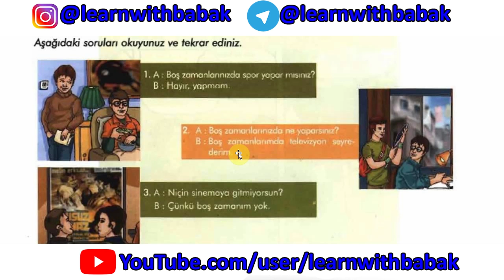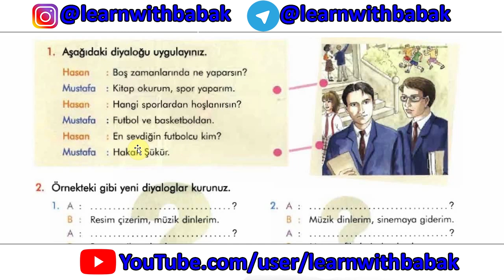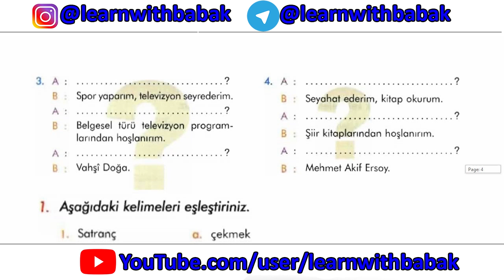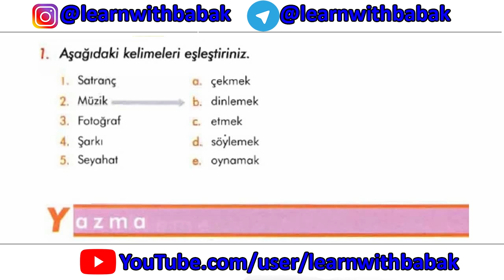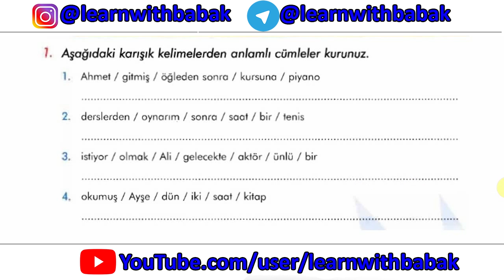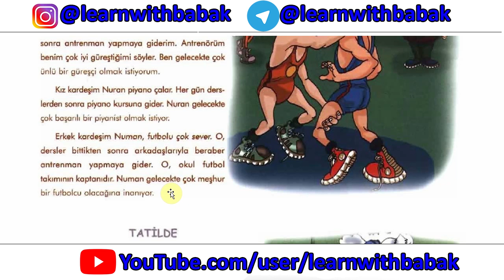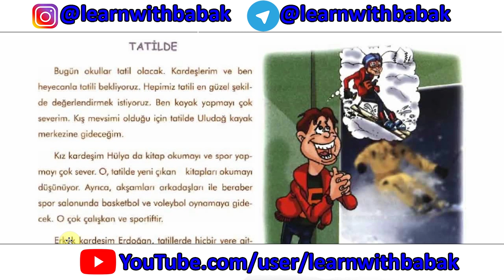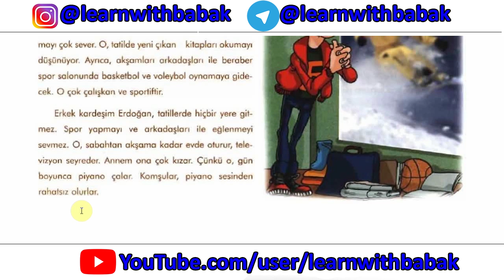مکالمه با دوستان، متن و کلمات جدید | آموزش زبان ترکی استانبولی – درس 69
در این درس:
یک مکالمه جدید را گوش میکنیم و کلماتش را بررسی میکنیم.
جملات و دیالوگ برای گفتگو با دوستان و نزدیکان را یاد میگیریم.
دو متن جدید را میخوانیم و کلماتشان را بررسی میکنیم.
لطفا این ویدیو را لایک کنید و بین دوستانتان به اشتراک بگذارید. 👍😊
 روی سابسکرایب کلیک کنید و عضو این کانال شوید.✔👍.
حمایت مالی شما میتواند سبب تولید محتوای با کیفیت تر، بیشتر و بهتری شود.